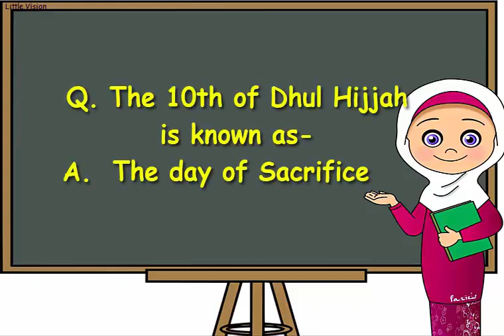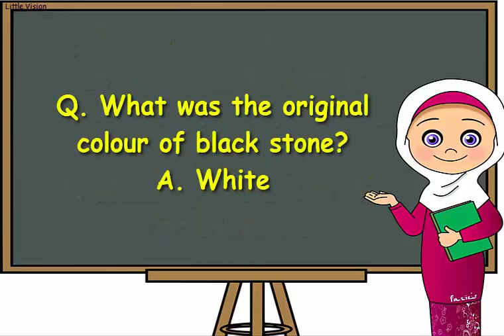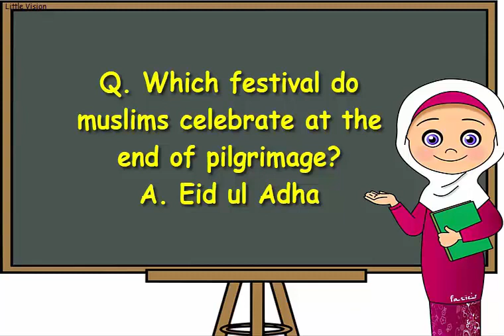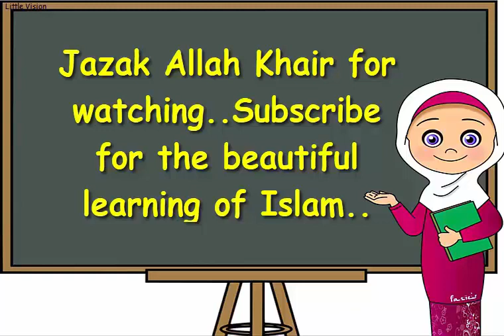Quiz day | Islamic quiz for Kids | Eid-ul-Adha quiz | Dhul Hijjah Quiz | Q and A for kids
Quiz day | Islamic quiz for Kids | Eid-ul-Adha quiz | Dhull Hijjah Quiz | Q and A for kids

Friday - Quiz day | By Nausheen Riaz | Islamic General Knowledge | Question and Answer Session

Quiz session on every friday..